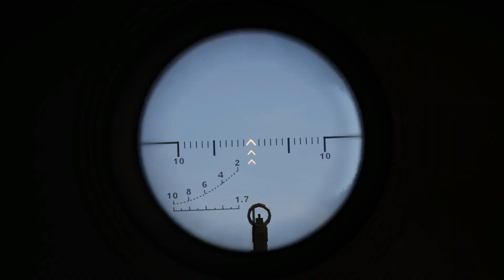SVD 63 PATCH É UMA ARMA BOA? VÁRIOS ITENS LIBERADOS NA LOJA DA MARIA - GHOST RECON BREAKPOINT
⚡ Leia a descrição e descubra nossas melhores playlists e o melhor SEJA MEMBRO da plataforma Youtube

💎 SEJA UM MEMBRO DO NOSSO CANAL ❗VEJA COMO É FÁCIL ❗

📌INSIRA SEUS DADOS PARA PAGAMENTO
📌CLIQUE EM COMPRAR E RECEBA BENEFÍCIOS EXCLUSIVOS

📌Benefícios oferecidos:
Ingresso ao nosso grupo no Whatsapp
Aprenda mais sobre os jogos que transmitimos
Análise de jogos
Auxiliamos na compra do seu PC Gamer
Seu canal divulgado em vídeos e na live
Emojis personalizados
Seu nome em destaque
Mais chances de ganhar brindes do canal
Contato via whatsapp comigo
Tire suas dúvidas mais fácil

⚡ PLAYLIST RECOMENDADAS

🎮 GAMERTAG ► FrostAlex02
🎮 UPLAY ► AlexFr05t
🎮 STEAM ► AlexfrostGames | Youtube